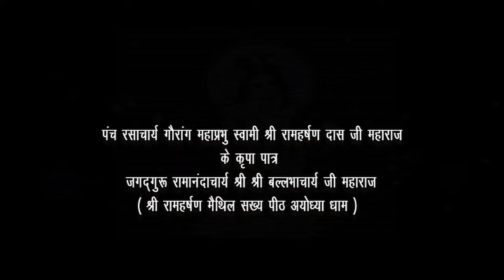Porsa Guru ji Promo